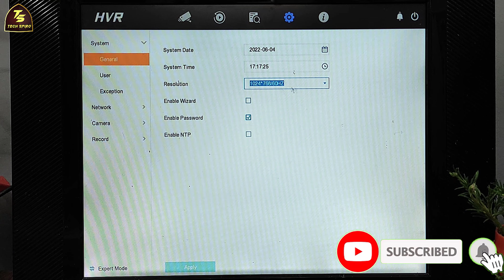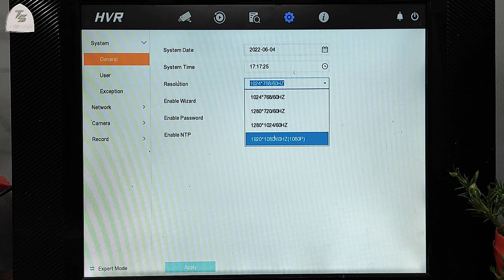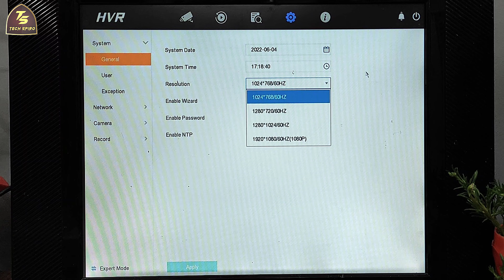Hikvision DVR Screen resolution Setting // Screen resolution Setting DVR // DVR Screen resolution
🎦 *About Video:*
In this video you will learn how to increase or decrease the display resolution in Hikvision DVR, I hope you like this video. Thankyou🙏